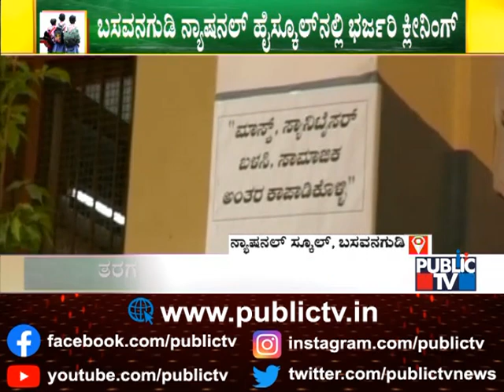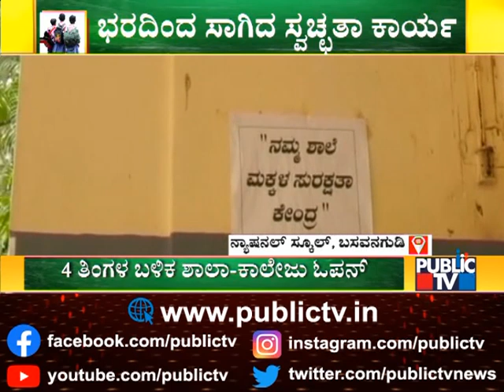Schools & PU Colleges All Set To Open; How Is The Cleaning Process In Schools ?